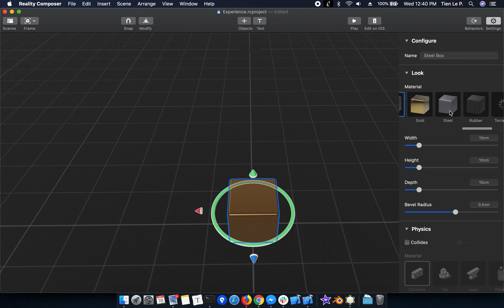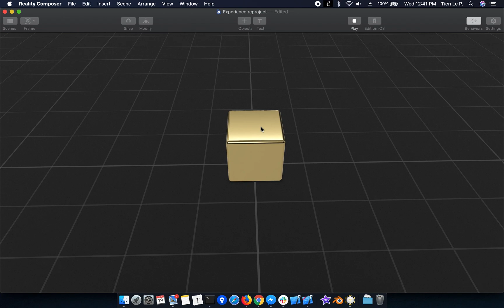AR - Walk through Reality Composer | Demo | RealityKit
Reality Composer is a tool that lets anyone quickly prototype and build AR scenes ready to integrate into apps or experience with AR Quick Look.
Xcode 11.0
Swift 5.1
ARKit 3.0